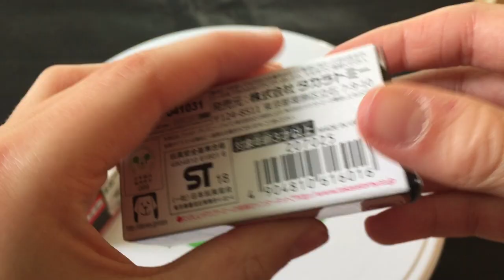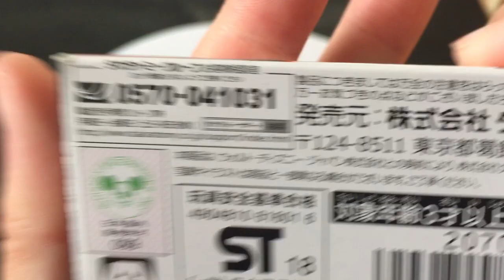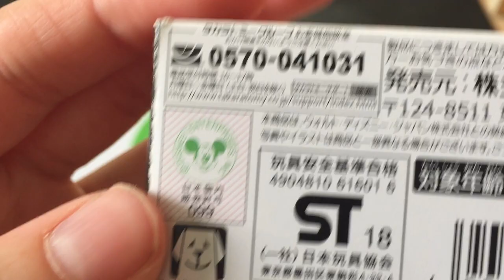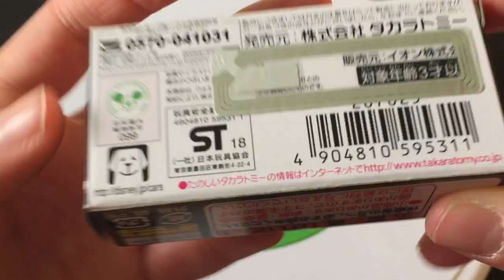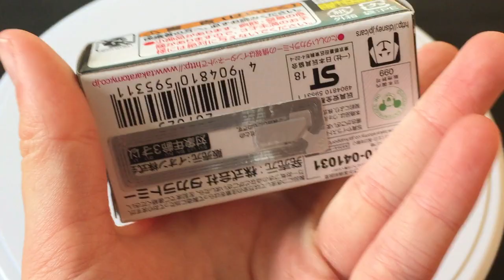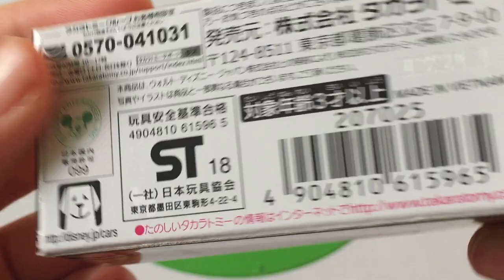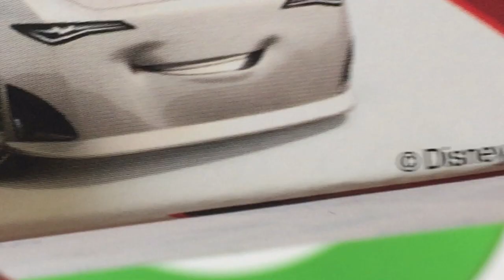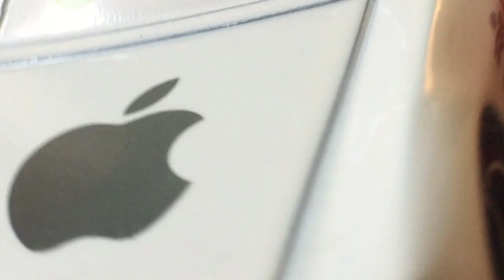DISNEY PIXAR CARS 3 TOMICA NEXT GENS (JP DRIVE APPLE 84, JIM REVERICK 67 JONAS CARVERS 123)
Today I will be reviewing 3 Tomica next gens: JP Drive, the Apple Next Gen, Jim Reverick, the Carbon Cyber Next Gen and Jonas Carvers, the No Stall Next Gen.